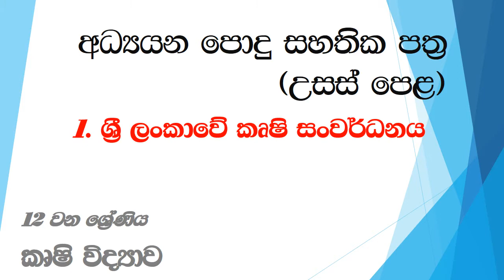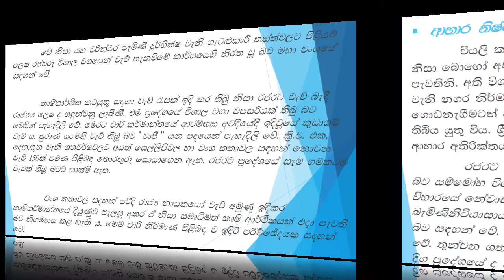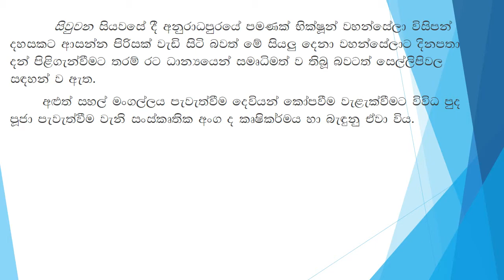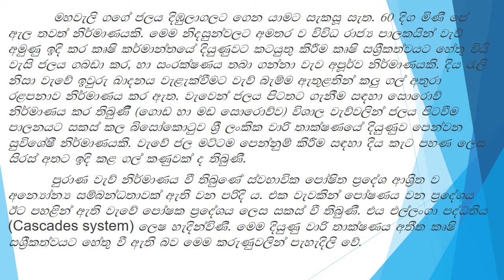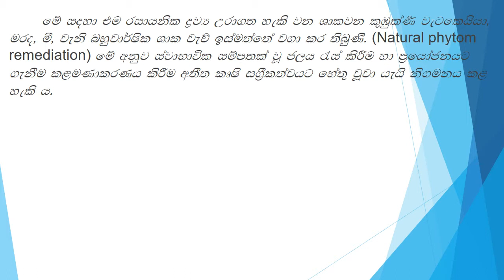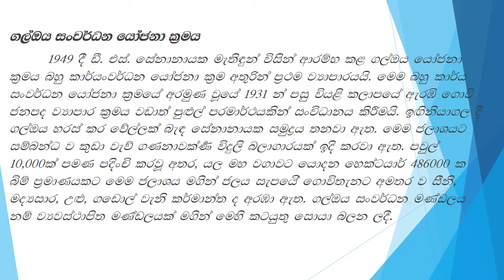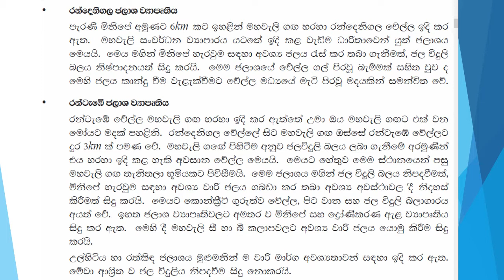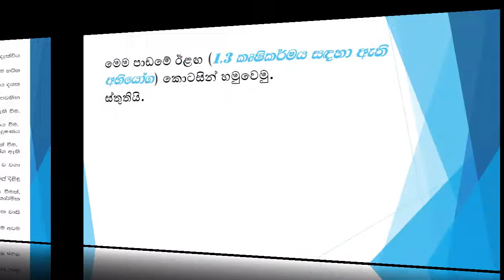A/L Agriculture 12 ශ්‍රේණිය පළමු පාඩම (1.2 කොටස)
A/L Agriculture                                                                                                                                         12 ශ්‍රේණිය                                                                                                                                                 කෘෂි විද්‍යාව                                                                                                                                               පළමු පාඩම                                                                                                                                               01 . ශ්‍රී ලංකා වේ කෘෂි සංවර්ධනයය                                                                                                       1.2අතීතයේ දී ශ්‍රී ලංකාවේ කෘෂි කෘෂිකර්මයෙහි පැවැති සශ්‍රීකත්ව

ඉහත සඳහන් වීඩියෝ නරඹා පැමිණේන්නේ නම්, මෙම වීඩියෝව සඳහා එය වැදගත් වේ. (1.1ශ්‍රී ලංකාවේ ආර්ථිකයට කෘෂිකර්මයේ දායකත්වය

හරිත කෘෂිකාර්මික පාසල වෙත ඔබව සාදරයෙන් පිළිගනිමු.

මෙම Green Agri School YouTube Channel එක තුලින් 10, 11, 12, 13 ශ්‍රේණි දූ දරුවන් සඳහා කෘෂි විද්‍යාව හැදෑරීමට අවස්ථාව උදාකර ඇත.

ඊට අමතරව දූ දරුවන්ටත් වැඩිහිටි සියලු දෙනාටත් කෘෂි විද්‍යාව පිළිබඳ නොදත් කරුණු ඉගෙන ගැනීමට අවස්ථාව උදාකර ඇත.

මෙම  Youtube Channel  තුළ ශ්‍රී ලාංකික මෙන්න විදේශික කෘෂිකාර්මික තාක්ෂණික හා මෙවලම් පිළිබඳ උපුටා ගත් වීඩියෝ දර්ශන ඔස්සේ හා පාඩම් මාලා ඔස්සේ ඔබ වෙත ගෙන ඒමට සූදානම් කර ඇත.

තවද, 10, 11, 12, 13 දූ දරුවන් සඳහා සියලුම පාඩම් ආවරනය කිරීම , ප්‍රශ්න සාකච්ඡා කෙරේ.

එම නිසා ඔබ සැමට ආරාධනා කරනවා Green Agri School සමග සම්බන්ධ වන්න.

Welcome to the Green Agriculture School.

The Green Agri School YouTube channel offers 10th, 11th, 12th and 13th grade students the opportunity to study agriculture.

So we invite you all to join Green Agri School.